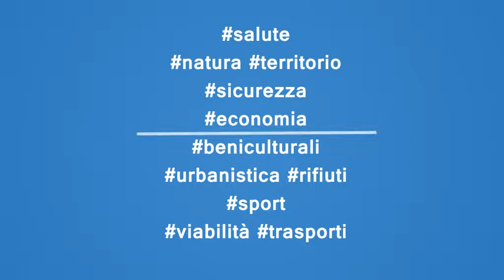Presentazione del sito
Analisi dei dati sul territorio di Crotone.